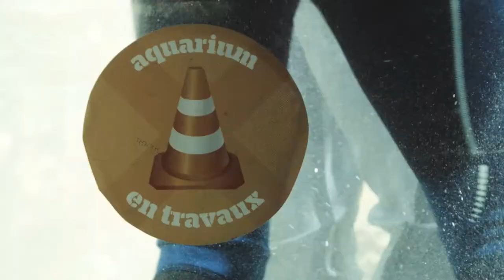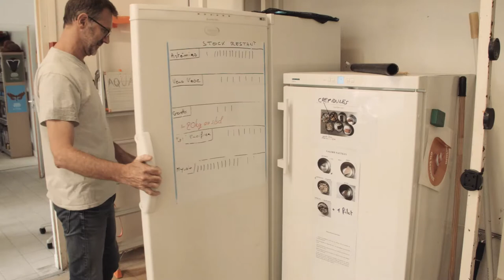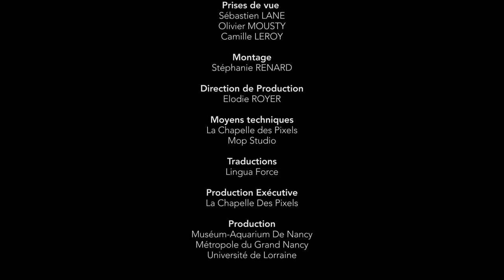Muséum-Aquarium de Nancy : En coulisses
Entrez dans les coulisses du Museum Aquarium de Nancy et découvrez l'envers du décor ainsi que les personnes qui s'en occupent.